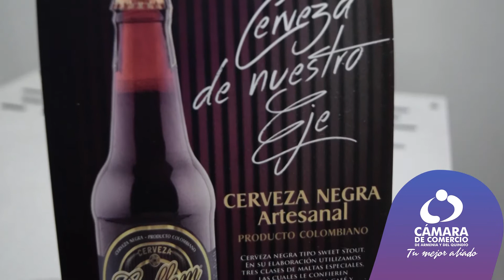Apoyemos a los empresarios formales - Diego Alberto Useche de Licorera Española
La invitación de Diego Alberto Useche de la @licoreraespanola y de nuestros empresarios es a que cambiemos nuestra forma de pensar y a que apoyemos el esfuerzo de cada una de las empresas quindianas que están dispuestas a hacer las cosas bien por el crecimiento de nuestra región. .